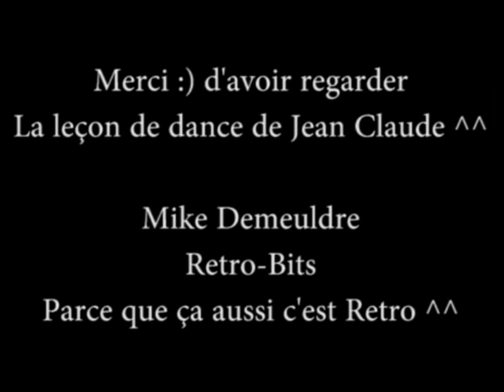[ HS - Humour ] JCVD danse sur une chanson Paillarde ouille ouille ouille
Parce que c'est le Weekend il faut s'amuser comme ont peut et pourquoi pas avec un Jean Claude Vandamme en pleine forme sur une musique paillarde ^^

Bonne vidéo et bon Weekend a tous ;)